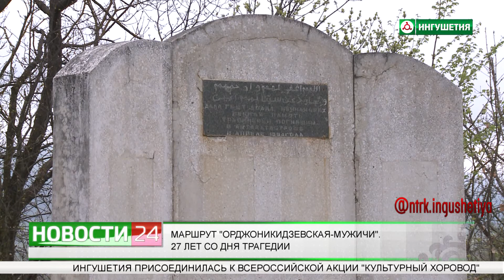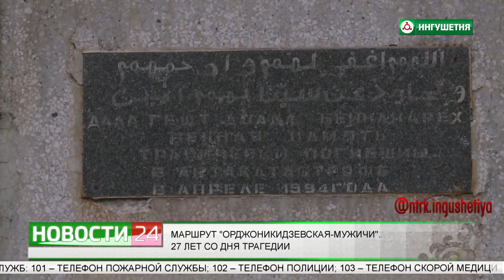Маршрут "Орджоникидзевская - Мужичи" . 27 лет со дня трагедии.